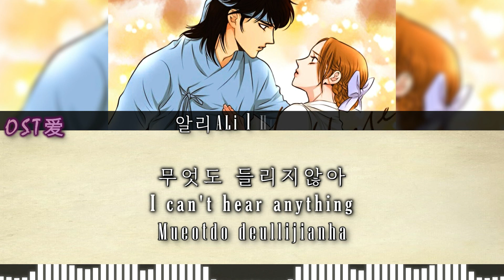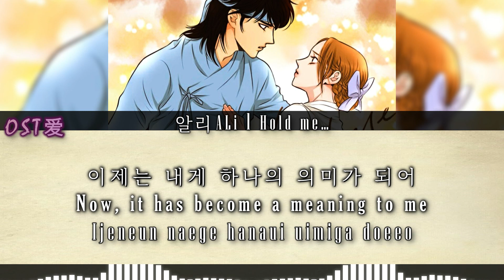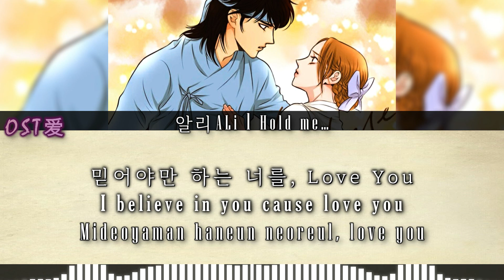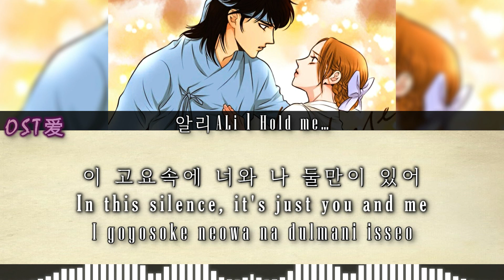알리 ALi - Hold me… : 춘정지란 l Love in Spring "Spring of Crush" OST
ALL RIGHTS ADMINISTERED by Danal Entertainment

Drama : 춘정지란 l Spring of Crush

Actors :
• Yoo Young Jae 유영재 (Jin Geum Seong)
• Kim Song 김송 (Choi Hye Seong / Salbyul)

SYNOPSIS:

Jin Geum Seong is a poor nobleman who lives with his mother and making ends meet is challenging. While gathering wood on the mountain, he spies a woman swimming nearby. Believing she is about to take her life, he creates a disturbance allowing him to save Choi Hye Seong, the third daughter of Choi Jin Sa. Only things are not as they seem when she turns out to be a man named 'Salbyul,'

Love will bloom between Hye Seong and Geum Seong, much like a flower on a warm spring day.

[ 춘정지란 l Spring of Crush ]
• THE SONG USED ISN'T MINE
[ 알리 ALi - Hold me… ]